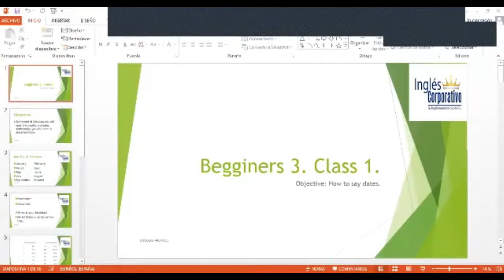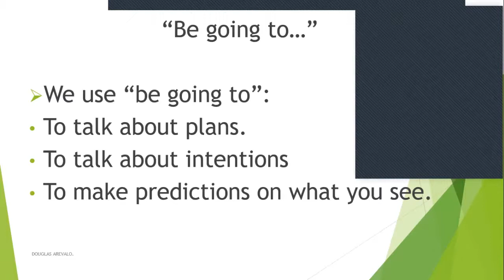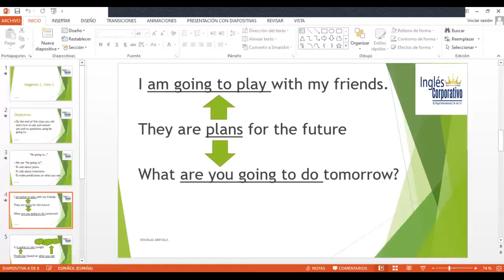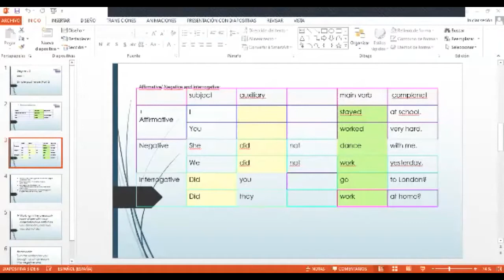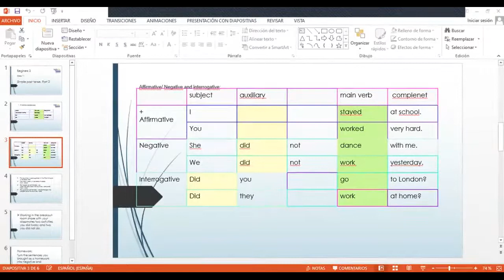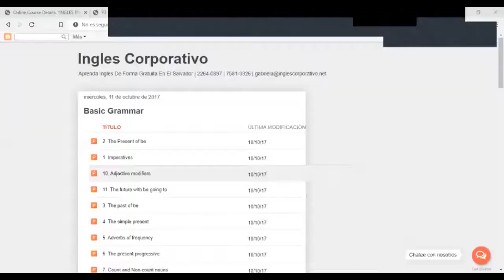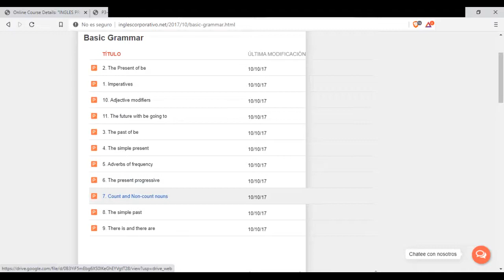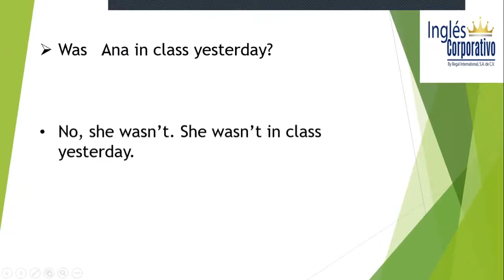Ingles Corporativo-Final test. Class 16. 16-10-2020